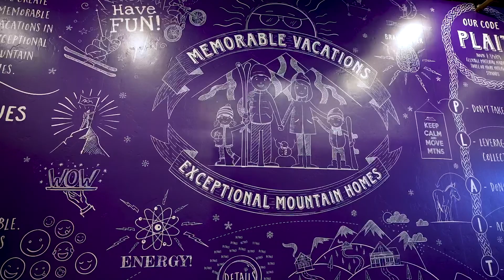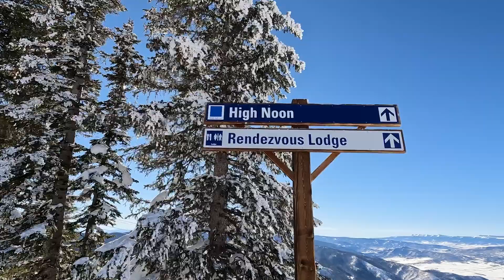Working at Moving Mountains - Top 100 Places to Work, Outside Magazine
Learn why Moving Mountains is one of the Top 100 Places to Work.